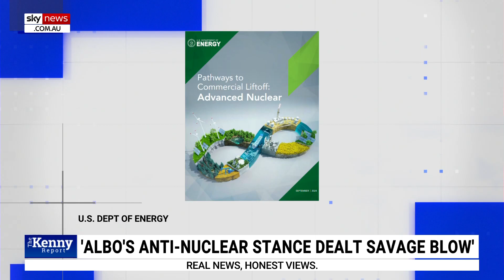"Nuclear operational costs are low": Expert Jasmin Diab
CONTRIBUTE TO OUR CAMPAIGN TO SHARE THE FACTS:
ABOUT NUCLEAR FOR AUSTRALIA:
Nuclear for Australia is Australia's largest campaign for nuclear energy. Our aim is to disseminate information about nuclear energy to help advance and inform the debate.

Nuclear for Australia is a registered charity. The organisation is proudly non partisan and is currently chaired by the former CEO of ANSTO and nuclear science advocate, Dr Adi Paterson.